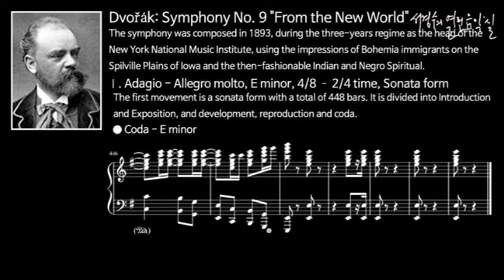Dvořák: Symphony No. 9 in E minor Op. 95 'From the New World' - Ⅰ. Adagio - Allegro molto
The first movement is a sonata form with a total of 448 bars. It is divided into Introduction and Exposition, and development, reproduction and coda.

드로브자크: 교향곡 제9번 작품95, '신세계로 부터' 제1악장 아디지오 - 알레그로 몰토
제1악장은 총 448마디의 소나타 형식이다. 이는 서주와 제시부, 그리고 발전부, 재현부와 coda로 나뉜다.